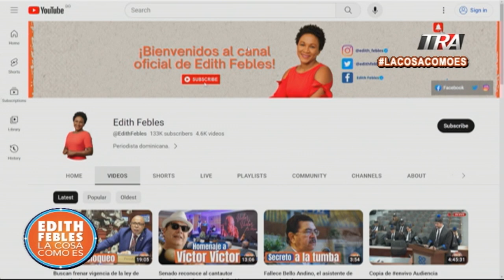¿Por qué solo doce años de cárcel a Alburquerque Comprés? | La Cosa Como Es seg-1 21/07/23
Canal Oficial Periodista Edith Febles